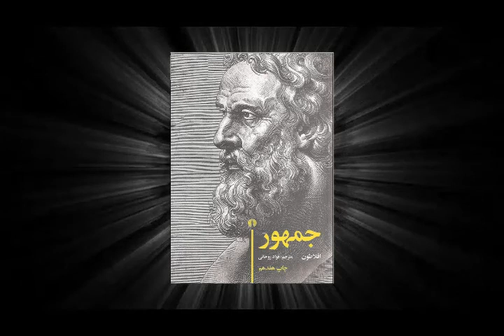جمهور | اثری از فیلسوف بزرگ افلاطون | نکاتی در باب مسائل فلسفی و اجتماعی | قسمت سوم (3/10)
جمهور
قسمت سوم (3/10)
نویسنده: آریستوکلِس (افلاطون)
ناشر: شرکت انتشارات علمی و فرهنگی
مترجم: فواد روحانی